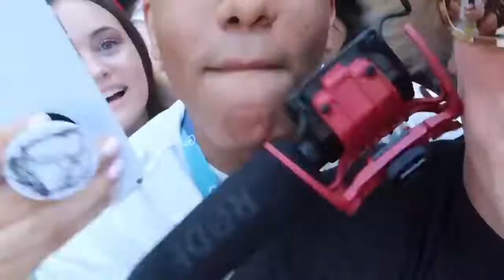How Cody Ko and Noel Miller Broke YouTube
Colin talks about the breakthrough of one of his favorite comedic duos, Tiny Meat Gang!